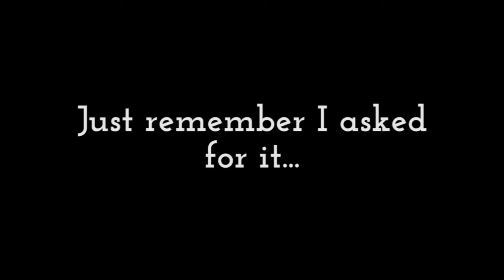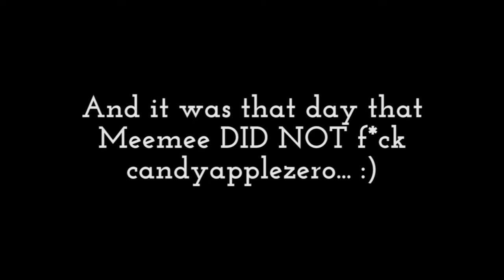Meemee F*cks Me! (Sonic & All Stars Racing Transformed) // candyapplezero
What's up bitches?!
In this fantastic f*cking video I play Sonic Racing and shit and I try to do a grand prix cup on expert, cuz I'm a f*cking boss. It's actually the mirrored Emerald Cup, if anyone cares.

Also, Meemee f*cks me really f*cking hard 4 no good reason.
I love all of u 4 watching :D

I'd appreciate it! But don't feel like you have to :P